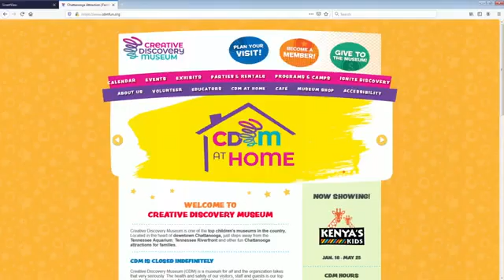Creative Discovery Museum continues big plans, despite the Corona setback. Kyrstin Hill has details